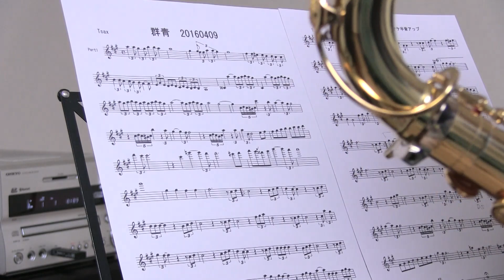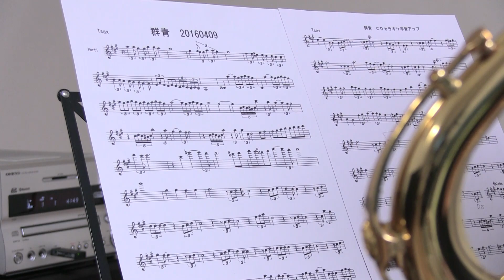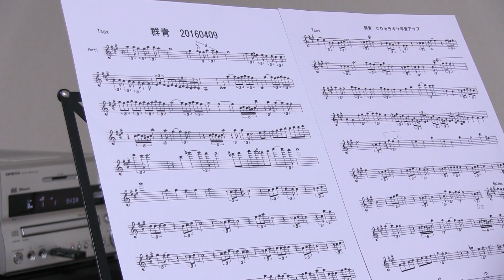群青（谷村新司）テナーサックスで吹いてみた20231204